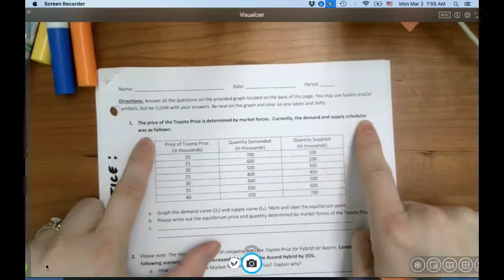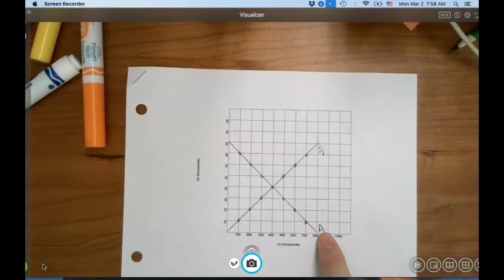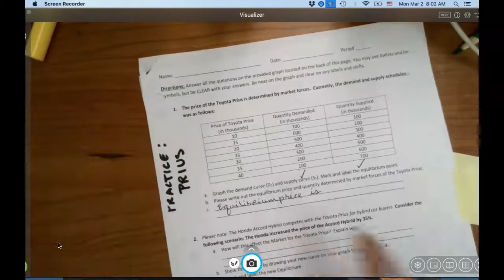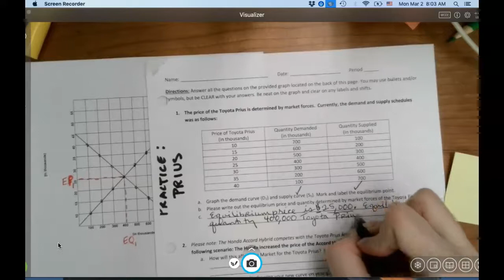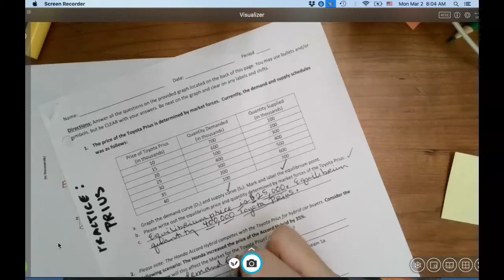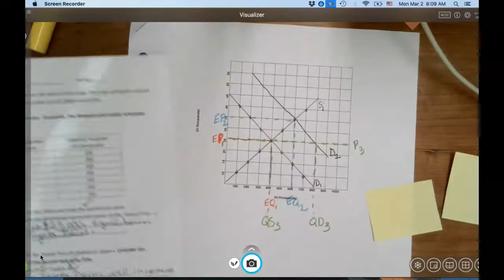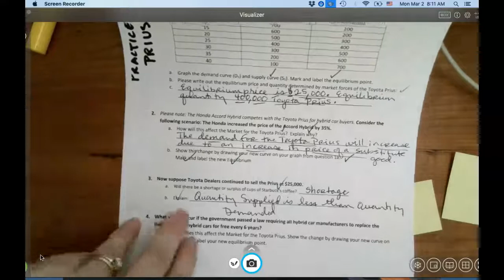Final Graphing Practice Toyota Prius 2020